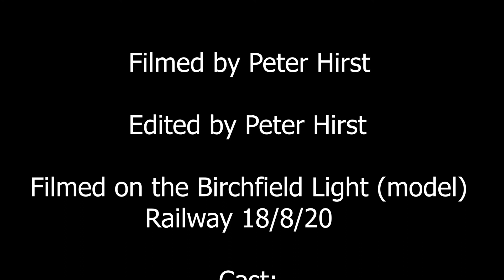Birchfield Light Railway (my model railway) 18/8/20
The BLR is my model railway. A fictitious heritage railway in the western region, the BLR was started in 1995 from its base in Birchfield (where my model railway is) to Ashville, and in the following years they extended the other way to Smithy, where the branch once met up with the now defunct Cheltenham - Banbury main line, and the oxford clay quarry the branch found its origins in.